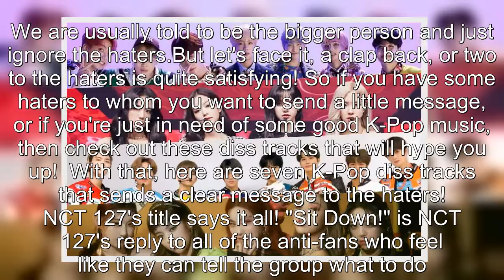7 K-Pop Diss Tracks That Send Clear Message to Haters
7 K Pop Diss Tracks That Send Clear Message to Haters.